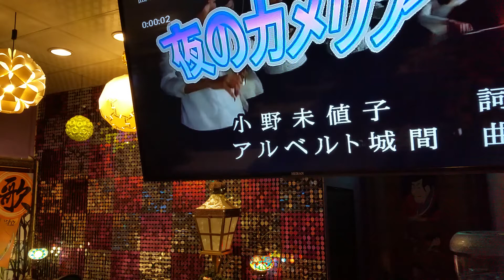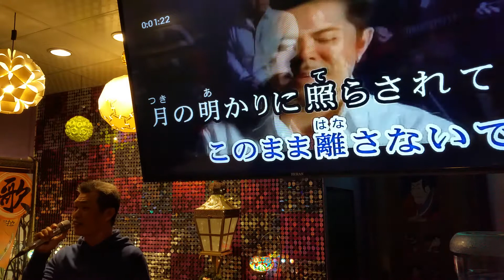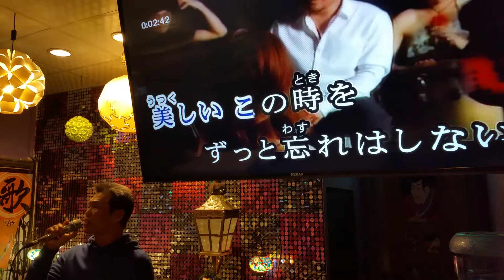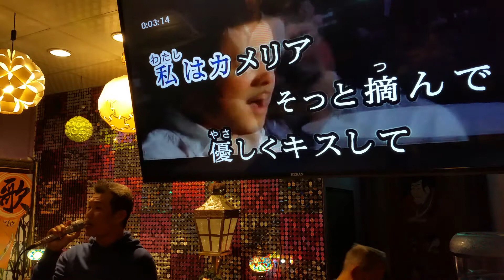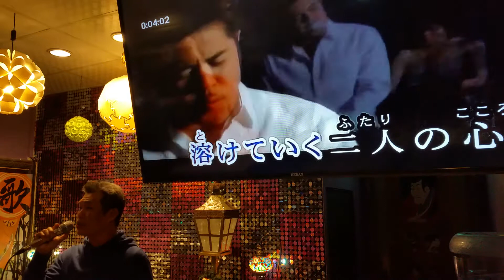夜のカメリア cover 小姜（20200112錄于哈啦）